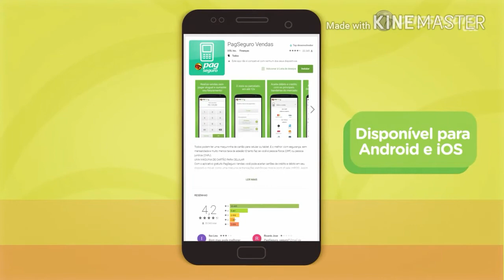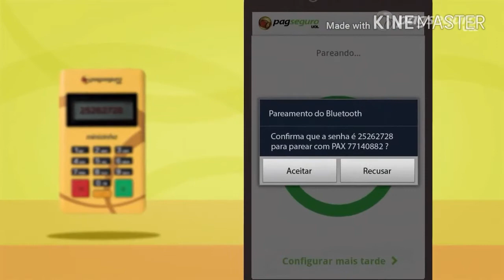Minizinha da PagSeguro - Minha minizinha chegou ! Como configurar sua Minizinha da PagSeguro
Aprenda de forma 100% online a ganhar 5x mais sem ter que aparecer, sem falar inglês e de qualquer lugar do mundo 🌎 Minizinha 40 Reais ou 12x de 3,34 Promoção do PagSeguro por Tempo Limitado, aproveite! Link para Comprar por 40 Reais: site oficial

Testei a Maquininha de Cartão de Crédito Minizinha do [PagSeguro]
minizinha pagseguro é boa

minizinha como funciona

minizinha telefone

minizinha ou moderninha

minizinha chip

maquininha pagseguro

como usar a minizinha

Taxas e juros da minizinha e Moderninha do pagseguro com Simulação e dicas

[PagSeguro] Minizinha CHIP e WI FI , Me Surpreendi, Lançamento Pagseguro Minizinha CHIP Dados

A Minizinha é uma maquininha do PagSeguro que funciona com o seu celular ou tablet. Peça já a sua!! PagSeguro -Como configurar a minha Minizinha?

Para configurar sua Minizinha é muito simples, tenha seu celular tablet e a Minizinha ligada em mãos e siga os passos:

Baixe o aplicativo "PagSeguro Vendas" no seu celular ou tablet.

 Para aparelhos Android:

- Ativar o bluetooth do celular ou tablet. Basta clicar em “Configurar” e escolher a opção “Bluetooth”;

- Em seguida, abrir o aplicativo “PagSeguro Vendas”, clique no "Menu" e escolher a opção “Meus leitores”;

- Pressionar o leitor correspondente ao “Modelo D150” e apertar em “Configurar”;

- Na Minizinha, pressionar o botão “0”(zero) para visualizar a senha de pareamento (PIN);

- Na tela do aplicativo no celular, digitar essa senha de pareamento e apertar “OK” para prosseguir;

- Pronto! A Minizinha está pareada com o aplicativo PagSeguro Vendas!

Para aparelhos IOS:

- Abrir o aplicativo “PagSeguro Vendas” e escolher a opção “Meus leitores” no "Menu". Clicar em “Leitor de débito e crédito modelo D150” e ver como configurar;

- No celular ou tablet, ativar o bluetooth. Basta clicar em “Ajustes” e escolher a opção “Bluetooth”;

- Selecionar o dispositivo com o “ID do seu leitor” na lista de dispositivos disponíveis para pareamento e digitar a senha (PIN);

-  Verificar se a Minizinha está conectada e abrir o aplicativo “PagSeguro Vendas” novamente para finalizar a configuração;